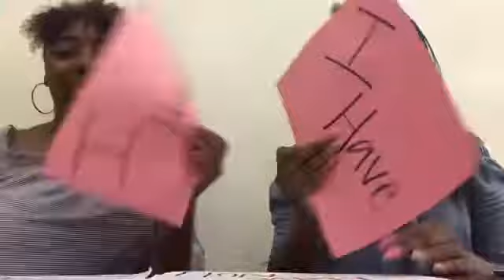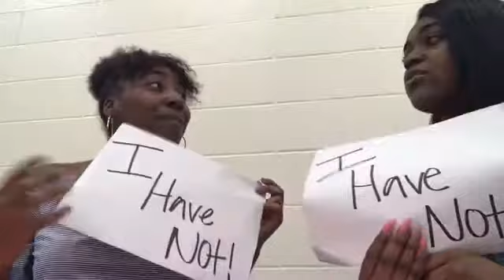NEVER HAVE I EVER | KAELANI TALKED TO A GIRL ?🤨